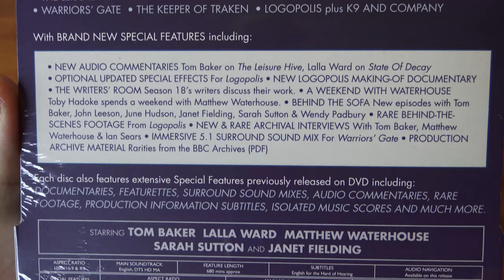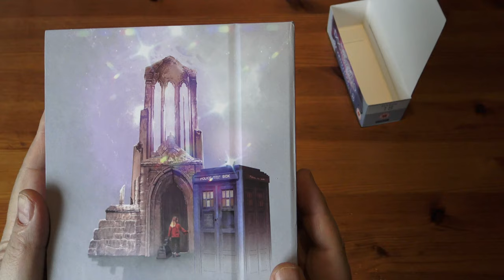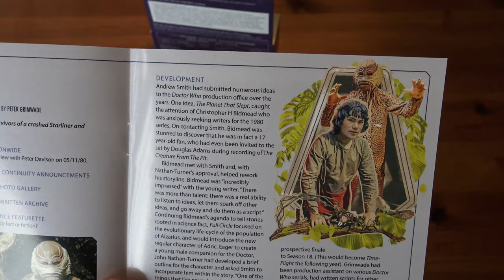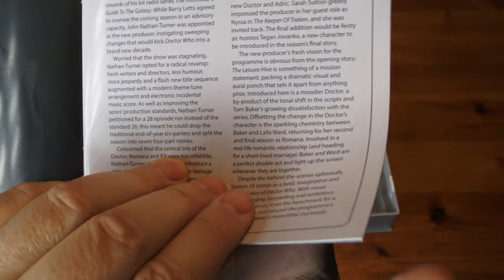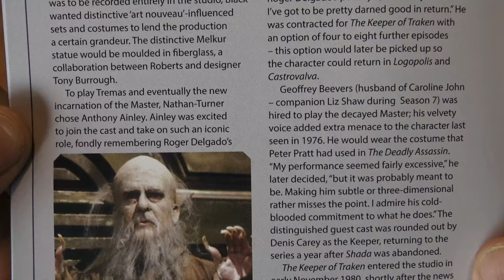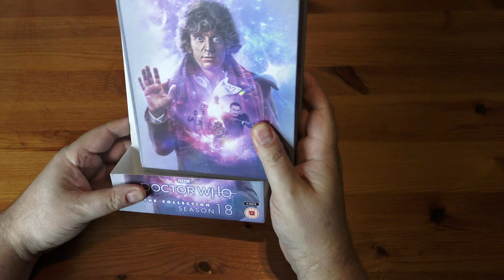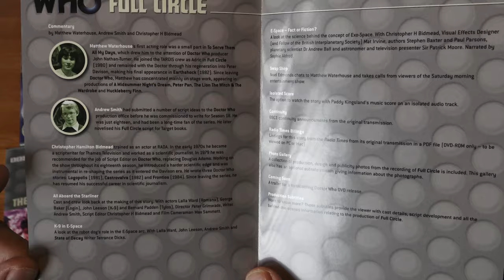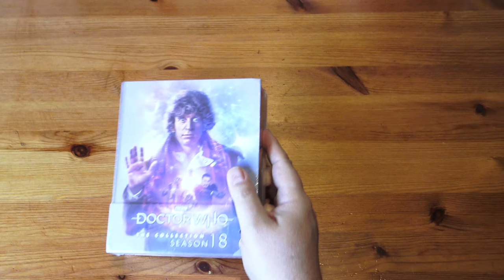Doctor Who - The Collection - Season 18 Unwrapping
Re-discover seven classic adventures from Tom Baker’s final year as the much-loved Fourth Doctor. In these twenty nine episodes, the Doctor and his companions encounter the Foamasi, Meglos, the Marshmen, vampires and Tharils, building to a final deadly showdown between the Doctor and his arch nemesis the Master.
Each episode has been brilliantly restored for Blu-ray and comes with in-depth special features, both old and new.
Build your own archive of classic Doctor Who seasons with this eight-disc special 'limited edition packaging' box set.
Existing Extras
Hours of extensive special features previously released on DVD
Brand New Bonus Features
• A new Making-Of documentary and updated special effects for Logopolis
• Revealing new 2019 commentaries moderated by Matthew Sweet (Tom Baker on The Leisure Hive, Lalla Ward & Rachel Davies on State Of Decay), surround sound mix for Warriors’ Gate
• Rare behind-the-scenes footage from The Leisure Hive, Full Circle and Logopolis
• Eight more editions of Behind The Sofa
• Brand new documentaries The Writers Room and Weekend With Waterhouse
• A new interview with K9 & Company’s Ian Sears
• Another dip into the Panopticon convention archives with Tom Baker